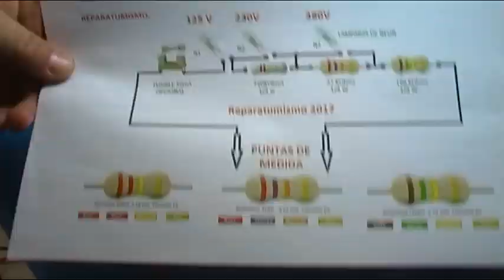COMPROBADOR TENSION 125V - 230V - 400V CON NEONES - PRUEBA PRACTICA VIDEO 2 de 2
Vídeo 2 de 2: Prueba del comprobador de presencia de tensión 125 230 y 400V con lamparas de neón.